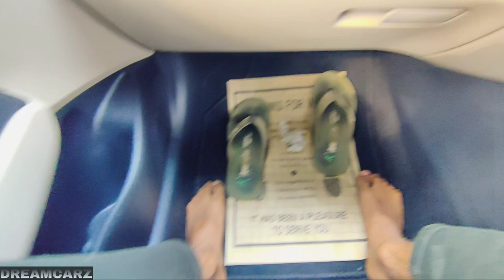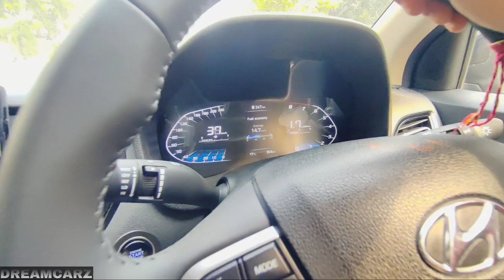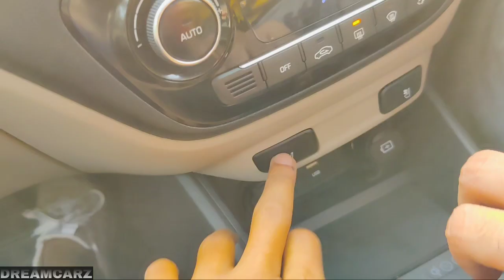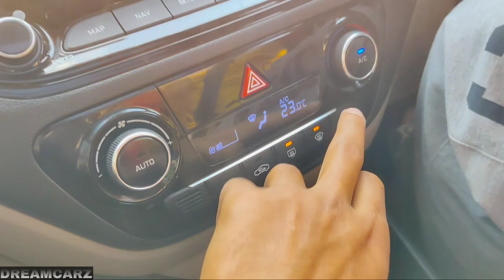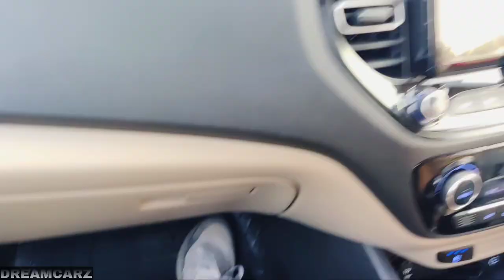Modification in Hyundai Verna 2021